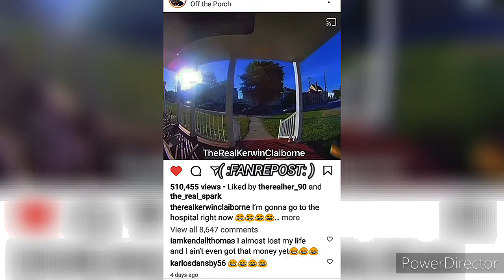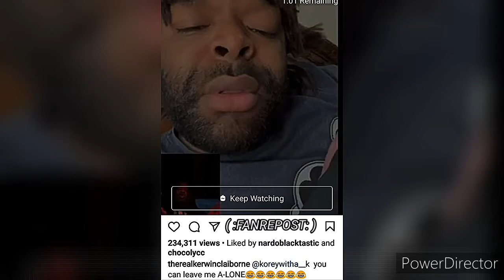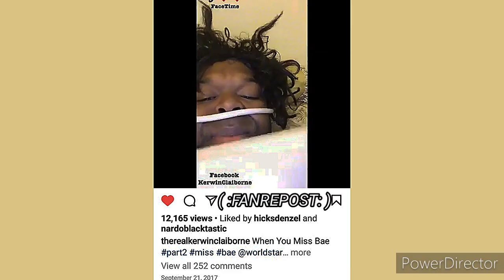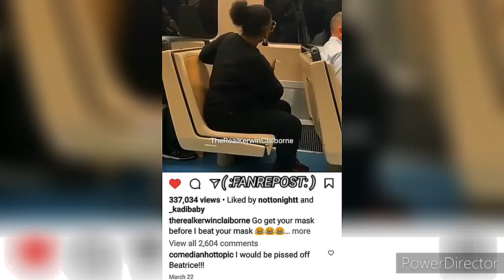KERWIN CLAIBORNE'S tears YOU MEAN THAT faucet 💧💧💧💧 CUZ THAT'S ALL THAT IS yep_im_kajun SKIT'S👉🏾😂🤣